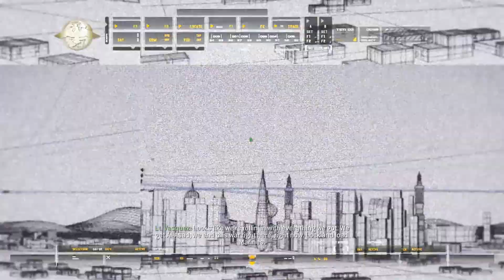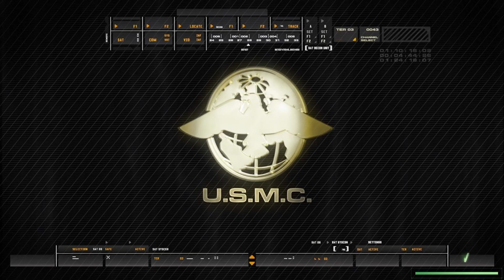Call Of Duty Modern Warfare Remastered Walkthrough | Shock and Awe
About the Game:

Title: Call Of Duty Modern Warfare Remastered
Genre: Action
Release: 2017
Developer: Raven Software, Beenox
Publisher: Activision

One of the most critically-acclaimed games in history, Call of Duty: Modern Warfare is back, remastered in true high-definition, featuring improved textures, physically based rendering, high-dynamic range lighting and much more.

YouTube-Tags